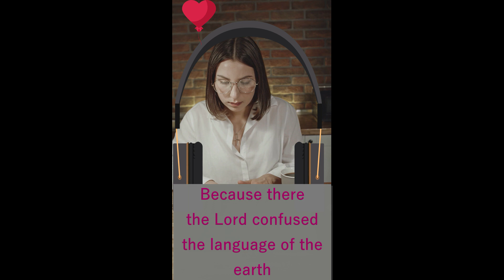All nations and Babel memory verse